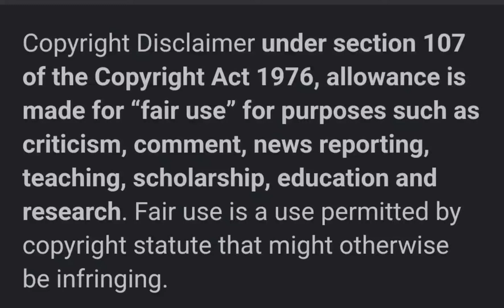MACHINE GUN KELLY'S BUS VANDALIZED!! Spray PAINTED WITH SLURS!!!